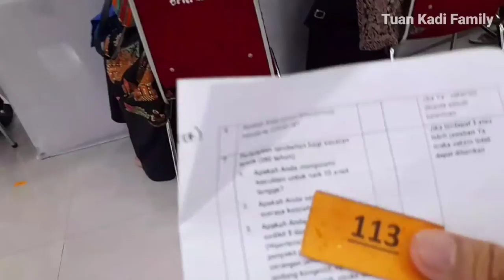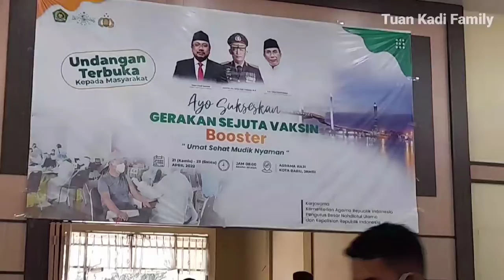SUKSESKAN VAKSIN BOOSTER 2022 | UNTUK MUDIK AMAN